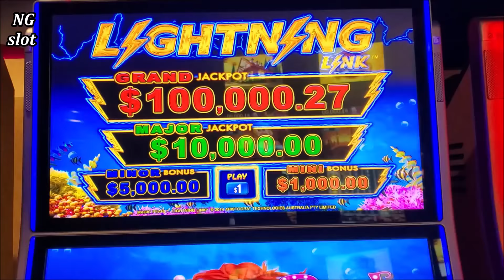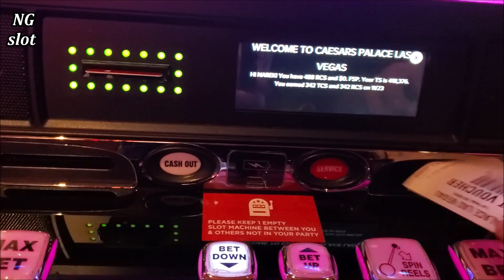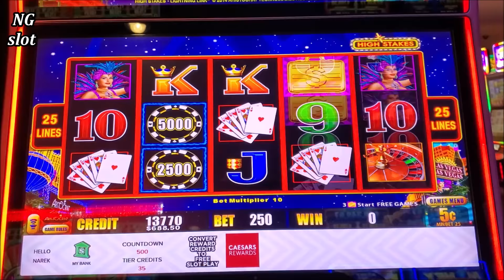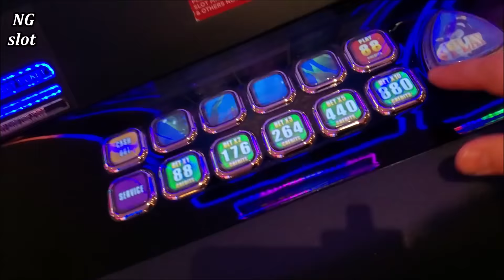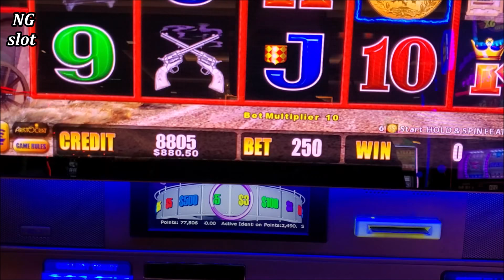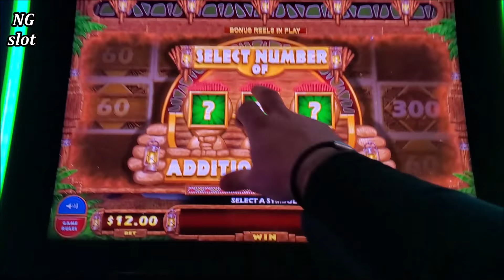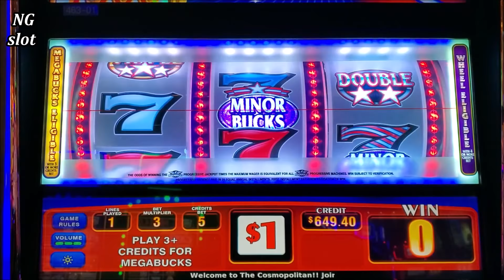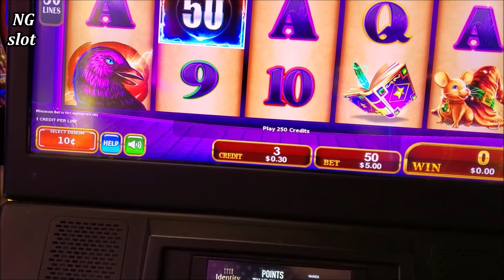2 HANDPAY JACKPOTS & MASSIVE COMEBACK - $50 MAX BET ! 💥High Limit Slot Machine JACKPOTS In Las Vegas